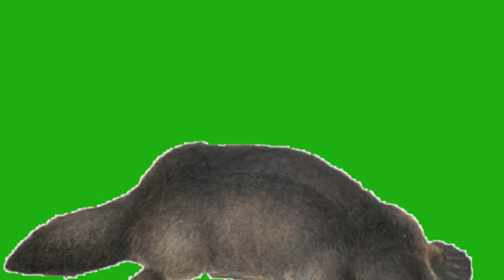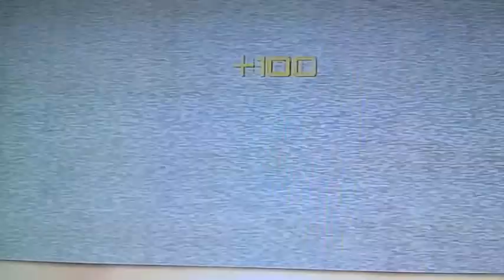Handlebars (Flobots) - Rainbow Animal Snuggle Fest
The song is Handlebars by Flobots.